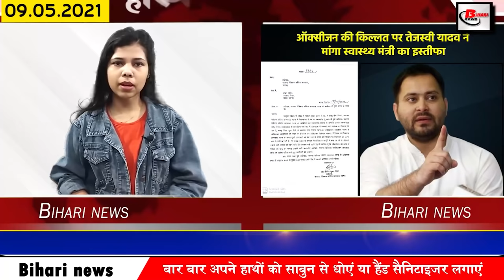Get Bihar news 9th May 2021.Info of Bihar corona update,Patna,Nitish Kumar,Bodh Gaya,Lalu Yadav,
Get breaking Bihar news of all districts in Hindi i.e.9th May 2021.Info of Bihar corona update,Gaya,Nitish Kumar,vaccination in bihar, lockdown in bihar, Pappu Yadav, Bodh Gaya,lalu yadav,tejashwi yadav

1. Immunization will be given to youth over 18 years of age from today
Good news for the people of Bihar, bite din, information has been given on the official Twitter handle of the Bihar Health Department that the state has got about 3.5 lakh doses of Corona vaccine. Chief Minister Nitishkumar has said that all people above 18 years of age will be vaccinated completely free of cost. Keep in mind, however, that for people between the ages of 18 and 44 years of age, it is necessary to get registered first to get the Corona vaccine.
2. More than 12000 cases of Covid-19 found in Bihar

According to the information received by the Health Department, in the last 24 hours of the last day in Bihar, a total of 12948 cases have been confirmed, after which the number of active patients has reached 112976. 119 in Aurangabad, 380 in Banka, 151 in Begusarai, 586 in Bhagalpur, 316 in Bhojpur, 160 in Buxar, 166 in Darbhanga, 150 in East Champaran, 343 in Gaya, 419 in Gopalganj, 165 in Jamui, 205 in Jehanabad, 77 in Kaimur, 65 in Katihar, 458 in Khagaria, 227 in Kishanganj, 227 in Kishanganj. 138 in Lakhisarai 75 in Madhepura 148 in Madhubani 402 in Munger 242 in Muzaffarpur 480 in Nalanda 740 in Nawada 150 in Patna 2498 in Patna 3198 in Rohtas 207 in Saharsa 361 in Samastipur 560 in Sheikhpura 238 in Shivhar 96 in Sitamarhi in 104 Siwan in 218 Supaul In 309 Vaishali, 481 in West Champaran, 578 cases have been confirmed along with 81 such samples which are from other states but their samples have been connected in different districts of Bihar. Last 24 hours of the previous day In total, 14962 patients have returned home after recovering, after which the number of patients recovering has reached 464025.

3. Money will be allocated according to population in Bihar

4. Expansion of 12 trains in Bihar

In view of the increasing impact of Covid-19, while on the one hand many trains were stopped in Bihar, on the other hand, a decision has been given to extend the time of 12 trains under which East Central Railway has approved Samastipur-Mumbai Central in Bihar. Express, Barauni-Bandra Special, Mumbai Central-Bhagalpur Express, Ahmedabad-Kolkata Special, Guwahati-Okha Special Train has been expanded.

5. Now Covid-19 will be vaccinated even if there is no identity card

In view of the increasing impact of Covid-19, the Ministry of Health has recently introduced its guidelines regarding vaccination, according to the guidelines of the Ministry, for providing vaccinations to anyone, Aadhar card, Voter ID card, Passport, Driving license, PAN If one does not have an identity card from the card, NPR card or pension paper, then they cannot be denied vaccination.

6. Many companies including Macromax got the responsibility of setting up such a unit in Bihar

7. Supply of biodiesel blended diesel will be effective in curbing pollution soon in Bihar

8. Students will get advice on everything from higher education to CBSE's Friends for Life

9. Litchi will be marketed loudly despite

10. JDU MLC Tanveer Akhtar said goodbye to the world

11. Prohibition on Assembly and Legislative Council elections

12. Pappuyadav poses 40 drivers in front of Rajiv Pratap Rudy

13. Rules regarding sand ghats are going to change in Bihar

14. Allowed emergency use of new medicine for the treatment of infected people

Experts believe that 2-deoxy-D-glucose (2-DG) drug reduces the dependence of excess oxygen while helping hospitalized patients recover quickly. For your information, let us tell you that this drug has been developed by Defense Research and Development Organization, DRDO's prestigious laboratory, the Institute of Nuclear Medicine and Allied Sciences in association with Dr. Reddy Laboratory of Hyderabad.

15. People from 10 countries who came forward to help

16. Private hospitals will not be able to charge more than the prescribed fee for CT scan.

17. Now the school will be vaccinated in college.

18. Sushil Modi topped Bihar in this matter

19. Today, after many years, RJD supremo Laluyadav will meet with MLAs and leaders
20. Center removes the obligation of Covid-19 positive report for hospitalization.

21. Sanjay Jaiswal inspects Covid-19 hospital

22. Tejashwiyadav seeks health minister's resignation over lack of oxygen

23. Today's date is recorded in India's history for many reasons.
24. India's team came out for ICC W TC Finals and England Series

25. WhatsApp will no longer implement new policy for its customers from May 15